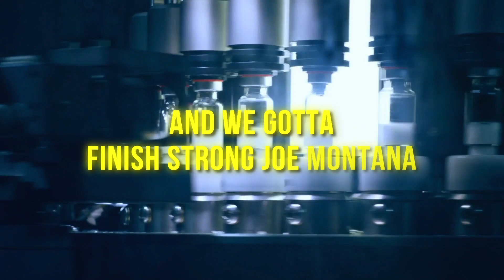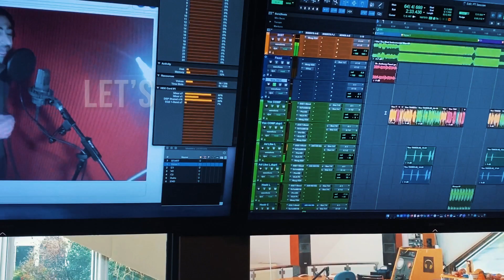I Got The Shot (YKG)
Let's get that immunity
So we can protect our community

Produced by: Call Me G